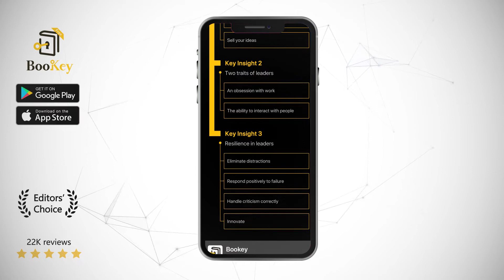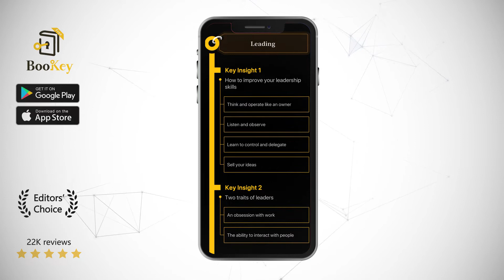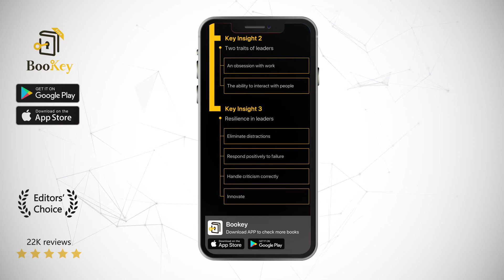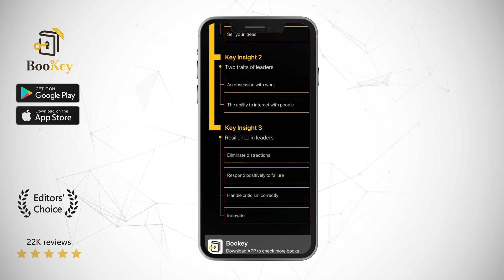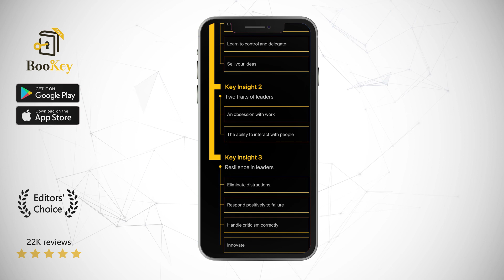Leading Book Summary By Alex Ferguson Alex Ferguson shares his management experience at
Manchester United, the top team of the English Premier League, has been thriving for decades and shown a high level of competitiveness. What has Manchester United done to achieve such success? When answering this question, it is impossible not to mention Alex Ferguson, the manager of this team, for he is the main creator of Manchester United's illustrious achievements. In this book, he sums up the key lessons he learnt from managing Manchester United, explaining how he built, led, and managed the club and turned it into a champion team.

Alex Ferguson was the long-serving coach of Manchester United from 1986 to 2013. Over 26 years, he turned Manchester United from a team that failed to win an English League championship for almost two decades into a champion legion that has won 38 trophies, including 13 Premier League titles and two Union of European Football Associations (UEFA) Champions League titles. He was also responsible for the unprecedented treble-winning year of 1999. That same year, he received a knighthood from the British royal family for his outstanding contributions to British football.